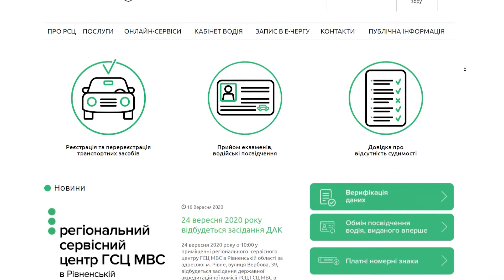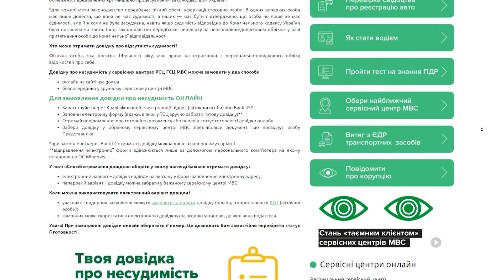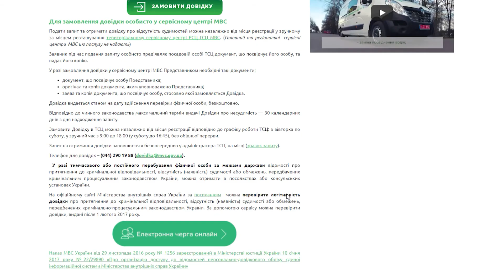Як отримати довідку про відсутність судимості?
Довідка про відсутність судимості стає все більш затребуваною. Такий документ необхідно мати при оформленні на роботу, поданні візи для виїзду за кордон, встановленні опіки та набутті громадянства. А цьогоріч в період передвиборчої кампанії з’явилась потреба оформити таку довідку і для кандидатів у депутати. Тож як отримати документ, дивіться у сюжеті. 2